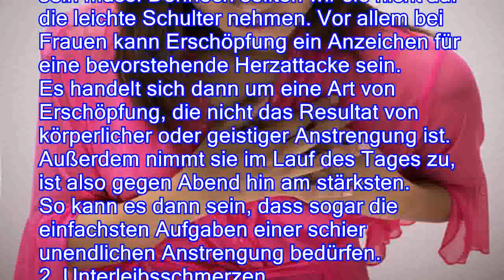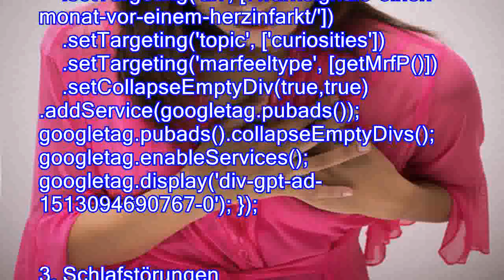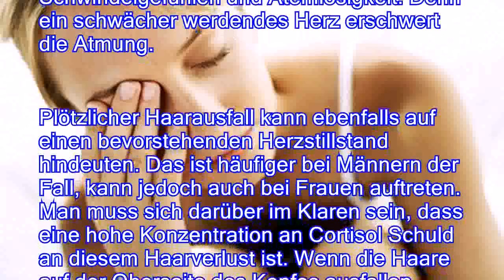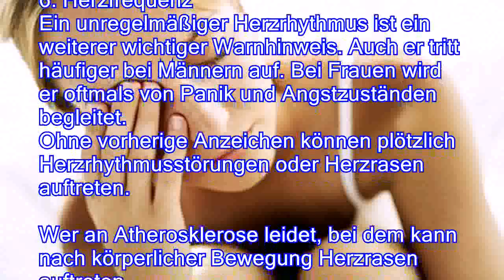Warnsignale einen Monat vor einem Herzinfarkt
Herz-Kreislauf-Erkrankungen gehören zu den häufigsten Todesursachen. Eine davon ist der Herzinfarkt, der lebensbedrohlich sein kann. Einen Monat vor einem Herzinfarkt gibt der Körper bereits Warnsignale, die dabei helfen können, vorzubeugen. Grundsätzlich ist es wichtig, seinen Körper zu kennen und dessen Warnsignale, die darauf hindeuten, dass etwas nicht stimmt, ernst zu nehmen. So lassen sich viele Krankheiten frühzeitig erkennen, und dazu gehört eben auch ein Herzinfarkt. Solltest du bei dir oder dir nahestehenden Menschen diese Signale bemerken, sollte sofort ein Arzt aufgesucht werden.

Erschöpfung kommt sehr oft vor, ohne dass sie ein Anzeichen für etwas so Schwerwiegendes wie einen Herzinfarkt sein muss. Dennoch sollten wir sie nicht auf die leichte Schulter nehmen. Vor allem bei Frauen kann Erschöpfung ein Anzeichen für eine b